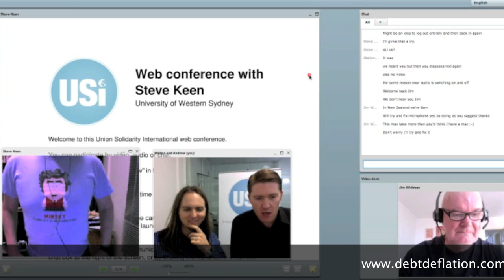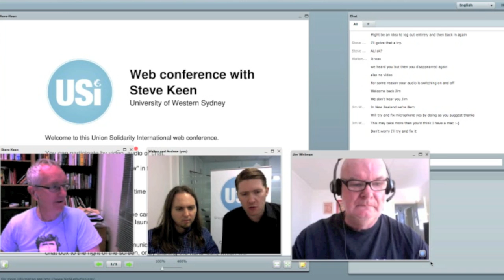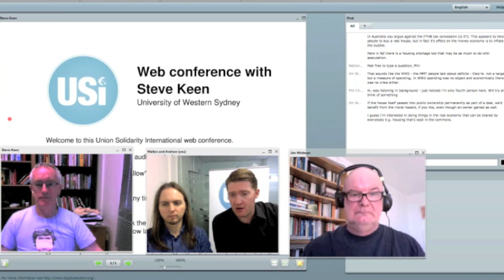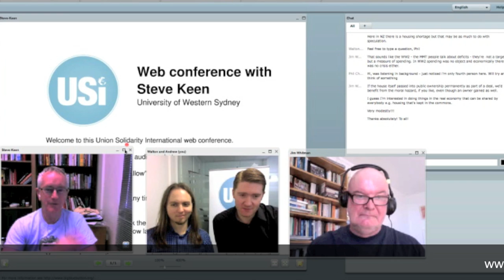Steve Keen Web Conference USi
Web conference with economist Steve Keen discussing minsky, a new model of economics, neo-classical economics, debt, austerity and the world economy.